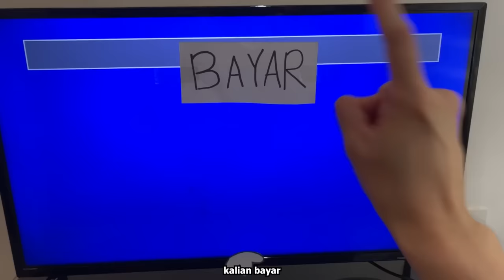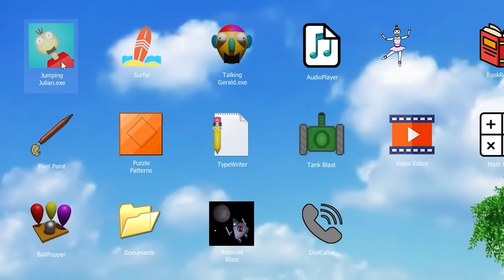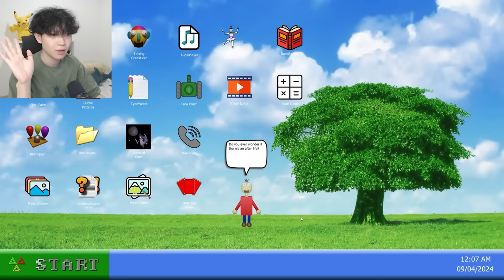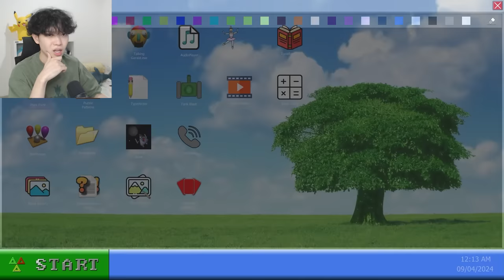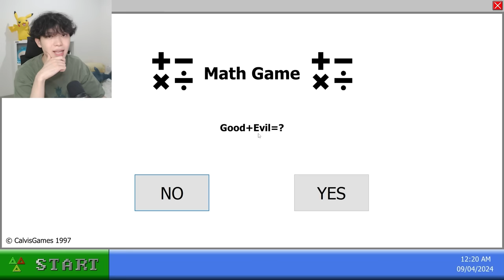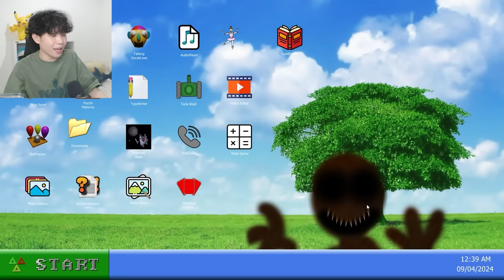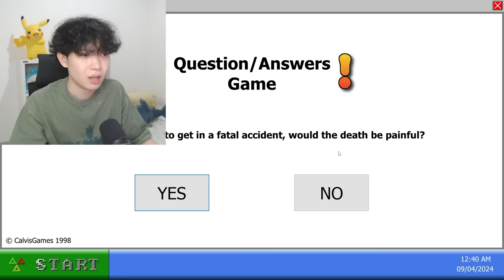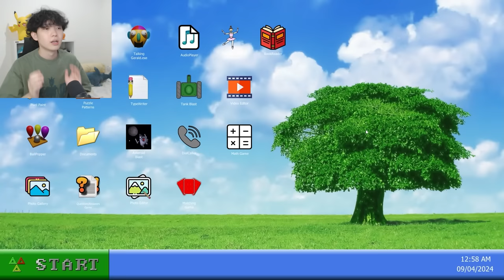KOMPUTER gua KENA VIRUS dan DISERANG MAHKLUK dari DARKWEB - 98XX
Game : 98XX